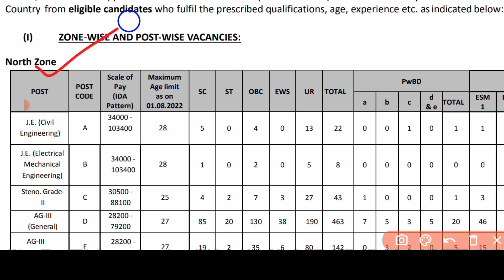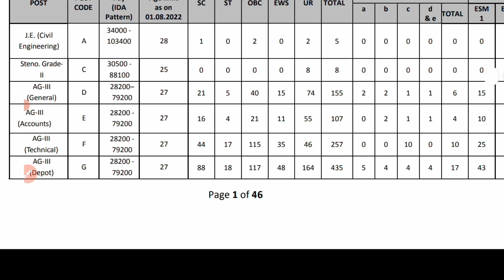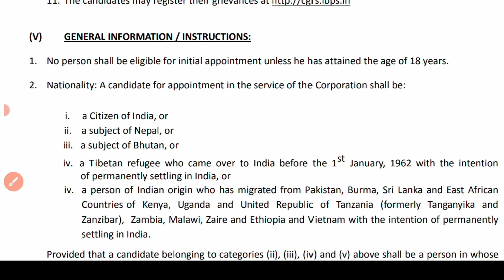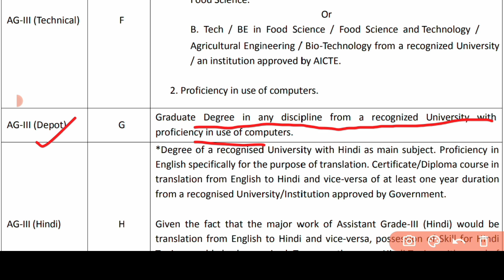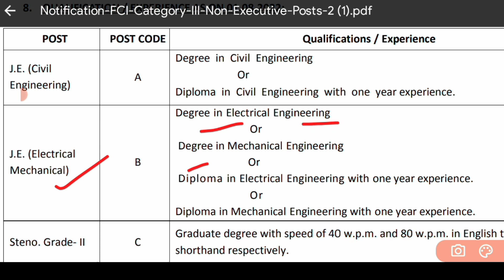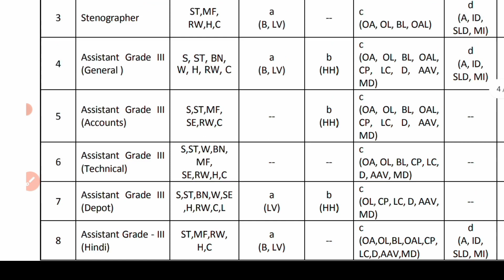Food assistant vacancy 2022 | FCI Recruitment 2022 | food department vacancy 2022 | food si vacancy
খাদ্য দপ্তরে ৫০৪৩ শূন্যপদে নিয়োগ | FCI Recruitment 2022 | food department vacancy 2022 | food si

     ( Rotete your phone sreen)

👉Your Query ;

food department job vacancy 2022
food inspector recruitment 2022
FCI new job vacancy 2022
FCI new recruitment 2022
food assistant recruitment 2022
food crlek recruitment 2022
food department online apply 2022
FCI online apply process 2022
FCI exam 2022
FCI exam syllabus 2022
FCI vacancy notification 2022
central govt job news 2022
food supply recruitment 2022
job vacancy 2022
food job 2022
skr's Online informer
jobs updated & preparation